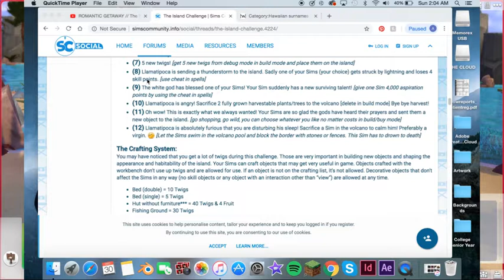SIMS 4 ISLAND CHALLENGE - Episode 1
The Island Challenge was made to challenge sims players around the globe! This challenge is unlike any other, which means it has been a very fun challenge to film and start to share with you all.

I was going to wait to upload and start the Island Challenge series this summer, but I just could not wait any longer! Escape the cold winter and enjoy a tropical island created to make your simmies suffer... I mean, survive.

If you are adventerous enough to try this challenge on your own, you will need to download a few mods so your sims are able to fish (in a swimming pool.) Links to the pond and the fishing sign pool mod are below shared in a ZIP file format!

I hope you guys enjoy the first episode of the series as much as I enjoyed making it... Now, get simming!